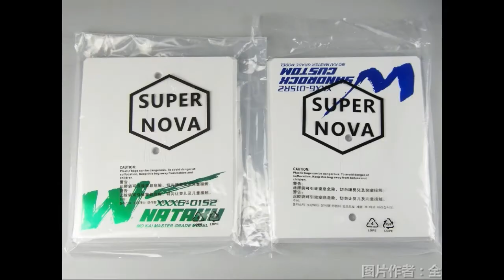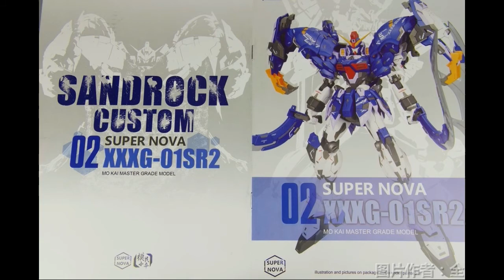Supernova MG 1/100 Sandrock Runner + Overview